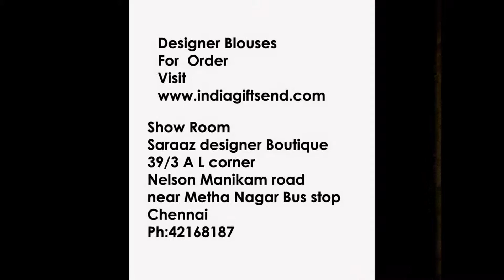Designer Bridal Blouses